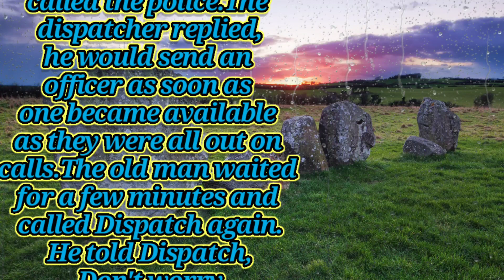Funny jokes-An elderly couple was just settled down in bed.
An elderly couple was just settled down for bed when the old man realized he left the lights on in the greenhouse in the back yard. Then they heard voices. Three men had broken into the greenhouse. Scared, they
&&&&&&&&&&&&&&&&&&&&&&&&&&&&&&&&&&&&&&&& called the police. The dispatcher replied, he would send an officer as soon as one became available as they were all out on calls.The old man waited for a few minutes and called Dispatch again. He told Dispatch, "Don't worry
&&&&&&&&&&&&&&&&&&&&&&&&&&&&&&&&&&&&&&&&about sending an officer, I shot the robbers and now the dogs are eating their bodies!" In no time at all, police were all over the place and captured the robbers red- handed! One of the cops asked the old man, "I thought